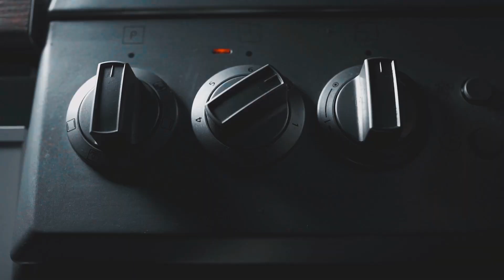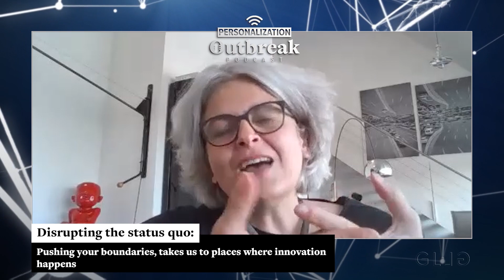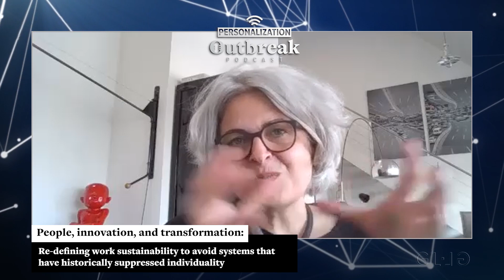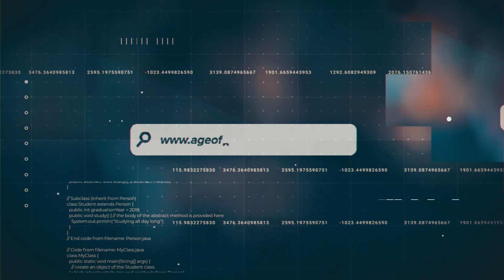#38: Workplace Sustainability and Psychological Safety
In this episode, we talk about the notion of psychological safety and why organizations are struggling to achieve workplace sustainability – and trying to avoid systems that have historically suppressed employee’s individuality. We will also discuss the changing  dynamics of the human resources department and why we should approach HR as a business responsibility.

Our guest today Anabel Fall is the Group Head of People Innovation and Transformation at Zurich Insurance Company. Anabel’s distinct approach to the human resources function was influenced by her work as a strategy consultant and leader in corporate social responsibility and sustainability.